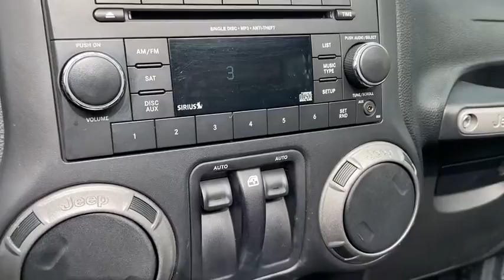2015 Jeep Wrangler Owosso, East Lansing, Haslett, DeWitt, St. Johns, OK N0347A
Used 2015 Jeep Wrangler available at Slingerland Chrysler in Owosso, Michigan. Servicing the East Lansing, Haslett, DeWitt, St. Johns, MI area.

Slingerland Chrysler
3640 E M 21